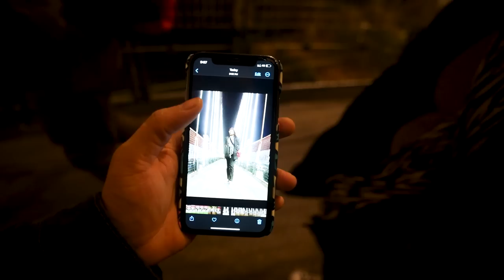This is what Rafting in Rishikesh looks like | Episode 2